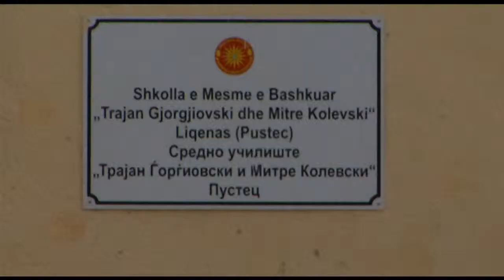META NE BASHKINE PUSTEC DT 21 02 2015